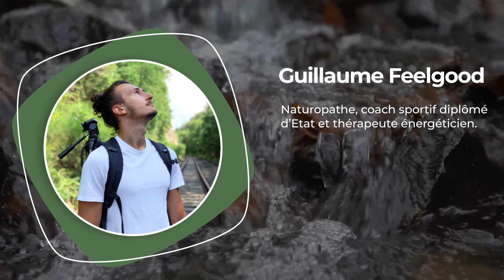Vitamine C : laquelle choisir ? Comment choisir ? 🍊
⚠️ Les recommandations de cette vidéo ne se substituent pas à celles d'un professionnel de santé. Nous sommes tous différents. Avant tout usage de compléments alimentaires, demandez conseil à votre médecin. ⚠️

📗 Mon livre pour traiter les douleurs chroniques et être en meilleure santé (formats papier et ebook) :

La vitamine C est très célèbre pour ses effets sur le système immunitaire. Elle aide à combattre les virus et autres pathogènes qui mettent en péril notre santé. Mais la vitamine C a beaucoup d'autres bienfaits !
Je vous partage ces bienfaits dans cette vidéo, ainsi que les piège à éviter pour bien choisir sa vitamine C...
Un conseil : faites attention à l'acide ascorbique !!

🚩 MON SITE

🍋 QUI EST GUILLAUME FEELGOOD ?

Naturopathe formé à l’hypnothérapie, aux thérapies énergétiques et à la sonothérapie, coach sportif.
Auteur du livre « 17 astuces simples pour dire adieu à vos douleurs ».

🎵 CRÉDITS

► Intro sound: Monument - TrackTribe
► Video sound: Morning in a Castle - Sorrad